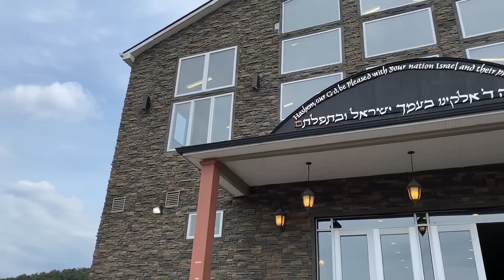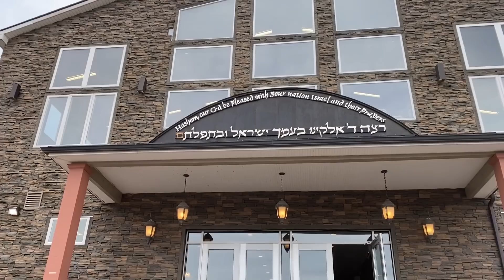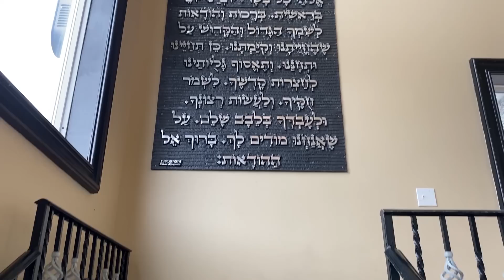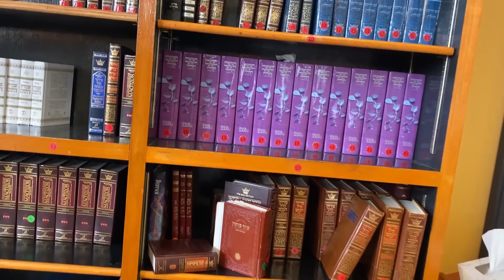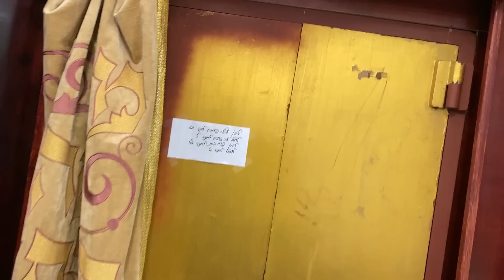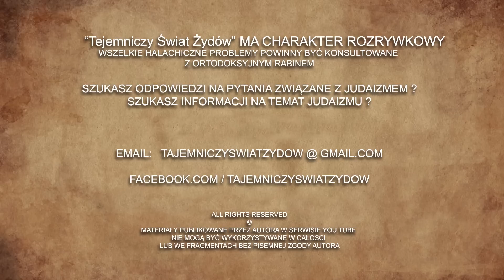Wycieczka do wyjątkowej Synagogi | Tajemniczy Świat Żydów